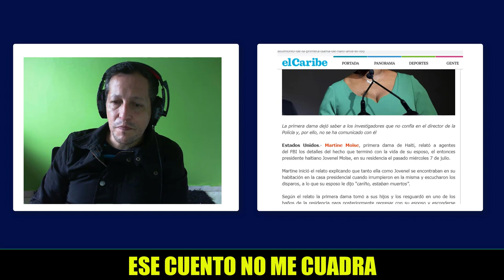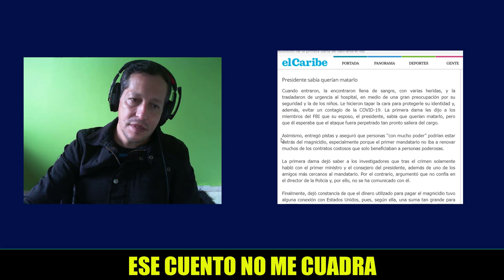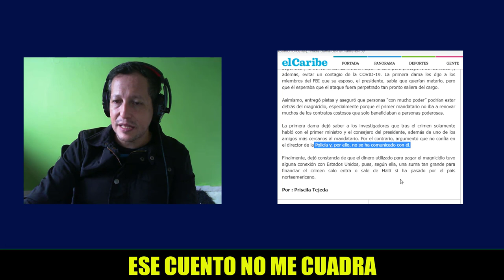NOTICIAS DE ESTADOS UNIDOS HOY Hablo la primera Dama De Haiti SOSPECHOSA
PRIMERA DAMA COMETE GRAVE ERROR
Podria ser la principal autora del crimen en Haití.

El misterio de la muerte del presidente de Haití sigue en pie.

Aun no se sabe, quién en realidad, fue quien lo mandó a asesinar, o quien, contrató a los milicianos que lo ultimaron en su residencia en Haití.

la esposa del presidente haitiano regresó al país Hace unos días, escoltada y con un chaleco antibalas por miedo a que alguien pudiera nuevamente atentar en contra de su vida.
sin embargo, los ojos están puestos en la primera dama de la nación por varias situaciones irregulares que ocurrieron dentro de la habitación donde fue ultimado el presidente de Haití.

son muchas las dudas que quedan aún en relación a la participación o no de la primera dama dentro del magnicidio al presidente Jovenel Moïse, por parte de milicianos colombianos que llegaron con la especifica mision de dar de baja a todos quienes estuvieran en la habitacion esa noche.
aun asi, queda la duda si la primera dama se encontraba alertada de la situación, y buscó refugio en algún lugar de la casa antes de la llegada de los colombianos.

la siguiente es una llamada que obtuvo un medio colombiano, con una de las esposas de uno de los militares contratados para la misión en Haití. escuchemos atentamente.

existen versiones que señalan a la primera dama, Como una de las Cómplices de tal magnicidio.
otra de las incógnitas que se generan en estos momentos, es que ella resultó herida, y una de las misiones de estos mercenarios independiente del país que sean, es la de no dejar testigos en la escena del crimen.

La pregunta es.
porqué la esposa del presidente resultó herida y no precisamente de gravedad, tanto así que días después regresa a la isla a presentarse, y aún Sabiendo exactamente Quiénes fueron los responsables del magnicidio de su esposo, asegura no poder o no estar preparada aún para dar dicha información, siendo ella la testigo presencial de primera mano de lo que pasó exactamente, y de lo que ocurrió en la habitación de la casa presidencial minutos antes de ser dado de baja, el presidente de Haití su esposo.

otra de las preguntas que se hacen las personas en estos momentos, es el tiempo Exacto que tuvo la primera dama para esconder a sus hijos en otro lugar de la casa, para que no fueran acribillados o heridos por parte de este comando armado, o, si esto lo hubiera hecho mucho antes de la llegada del comando, alertada por uno de los hombres de seguridad Implicados En tales hechos.

 a pesar de todo lo que ocurrió en Haití esa noche, Se desconoce el paradero de los dos hijos del presidente y la primera dama.

no se sabe aún, si ellos se encontraban esa noche en la casa del mandatario, o si por el contrario lo que dice la señora primera dama de Haití es mentira, y sus hijos no se encontraban es anoche precisamente en el mismo lugar dónde ocurrieron los hechos.

 queda en el aire, la participación o no de la primera dama y del Primer Ministro de Haití en el magnicidio de el presidente haitiano.

déjame en el comentario, que opinas tú, si crees que la primera dama tuvo algo que ver en el magnicidio y muerte del presidente, o si por el contrario es otra víctima más del comando armado de militares colombianos, que llegó acabar  con la vida de Jovenel Moïse.